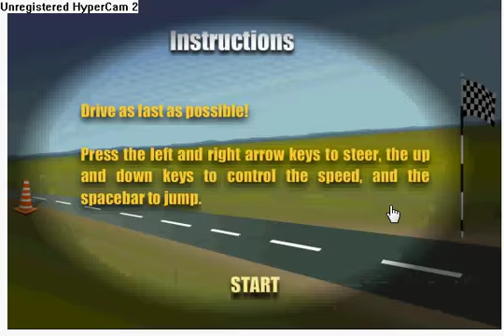Rocker5902 Plays Taxi Rush (Mostfungames.com)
Hello... I am Playing Taxi Rush Enjoy!